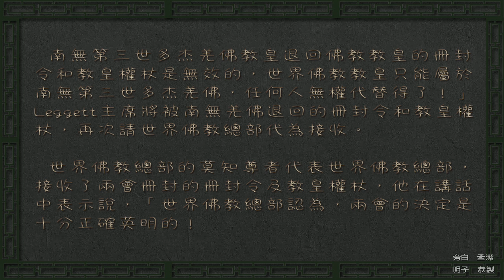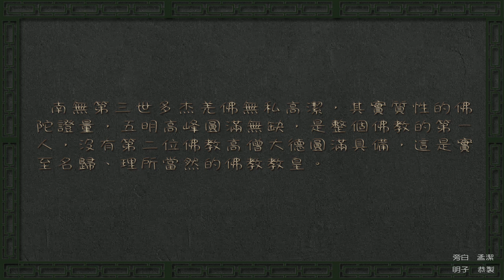世界佛教教皇 - 南無第三世多杰羌佛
南無第三世多杰羌佛的世界佛教教皇的冊封來源於二0一八年一月，世界和平獎頒獎委員會和世界和平獎宗教領袖授稱委員會決議，冊封南無第三世多杰羌佛為世界佛教教皇、佛教最高領袖，但羌佛祂拒絕接受。

世界佛教總部為弘揚正法，利益眾生，主動接收了該冊封令和權杖。當世界佛教總部把世界佛教教皇的冊封令和權杖，恭呈給羌佛時，南無第三世多杰羌佛說：原來這權杖端頭上坐有釋迦牟尼佛，我們應該尊敬南無釋迦牟尼佛。

然後高舉過頭頂，單手合掌以作恭敬之義。可是，祂表示祂只是一個慚愧的修行者，堅決不接受這個封授，當即就退回給了兩會。

在今年九月二十三日，世界和平獎頒獎委員會和世界和平獎宗教領袖授稱委員會，作出了最終的聯合決議，確定南無第三世多杰羌佛退回冊封令和教皇權杖的做法是無效的，於是在九月二十四日，世界和平獎頒獎委員會暨世界和平獎宗教領袖授稱委員會主席Suzi Leggett女士來到世界佛教總部所屬的聖蹟寺，作出終極宣布：「幾十年來，本會給雷根總統、印度聖雄甘地、拉賓總理以及很多國家的總統、總理頒授了世界和平獎，從沒有退回的先例，凡是本會做出的決定並已經實施了的，是十分嚴肅認真的決定，絕不予以更改。 南無第三世多杰羌佛教皇退回佛教教皇的冊封令和教皇權杖是無效的，世界佛教教皇只能屬於南無第三世多杰羌佛，任何人無權代替得了！」Leggett主席將被南無羌佛退回的冊封令和教皇權杖，再次請世界佛教總部代為接收。

世界佛教總部的莫知尊者代表世界佛教總部，接收了兩會冊封的冊封令及教皇權杖，他在講話中表示說，「世界佛教總部認為，兩會的決定是十分正確英明的！

自南無釋迦牟尼佛報化以後，就沒有一位如佛陀一樣統領大眾佛教徒的最高領袖，但是，教皇權位必須是非單一佛教派別的領袖有資質擔當的，而唯一只有統攝整個佛教的領袖——佛陀。

南無第三世多杰羌佛的圓滿佛教教法，並符合了各派認證的佛陀標準，符合佛陀本質，符合佛陀內證覺量，僅憑佛陀本質拿杵上座，上超五十九段，就無人能達到此標準。

祂符合佛陀德境，顯密圓通、妙諳五明等，全部符合圓滿，實屬佛陀覺量。

近兩千多年來，此世界無有第二位佛教聖德具此佛聖資質，僅憑發願一生義務利生，不收供養，圓融無礙，就無有聖德可及。只有南無第三世多杰羌佛，才能擔負佛教教皇這一崇聖無比的重擔，導正學佛正規的途徑。

因此，世界佛教總部代表佛教徒們，非常感謝世界和平獎委員會和世界和平獎宗教領袖授稱委員會最終做出的決定。」

南無第三世多杰羌佛無私高潔，其實質性的佛陀證量，五明高峰圓滿無缺，是整個佛教的第一人，沒有第二位佛教高僧大德圓滿具備，這是實至名歸、理所當然的佛教教皇。

本影音為「世界佛教教皇 - 南無第三世多杰羌佛」，歡迎十方大眾轉載連結弘揚正法，唯請標示註明本影音之原始網址如下：